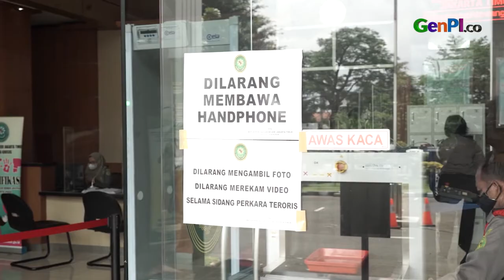Hadirkan 5 Saksi, Sidang Munarman Dijaga Ketat Aparat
Sidang lanjutan dugaan terorisme dengan terdakwa mantan sekretaris FPI Munarman digelar pada Rabu (19/01). Sidang yangmenghadirkan 5 saksi dari JPU berlangsung secara tertutup. Lokasi sidang di Pengadilan Negeri Jakarta Timur dijaga ketat oleh aparat.

JANGAN LUPA INSTAL APLIKASI GENPI.CO :
APPSTORE:

BACA JUGA:

Saksi Beber Pembaiatan Munarman, Foto Jokowi Diturunkan